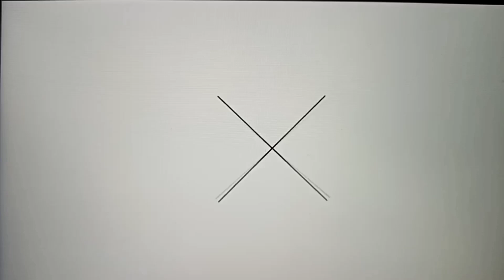MY SIMPLE AND EASY CHICKEN KABSA | ARABIC FOOD | Helen Tabinas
.link/YTShare

Ingredients:

3 pcs chicken thigh
2 cups basmati rice
1 large onion
3 gloves garlic
4 cups water
1 tsp. Masala or kabsah powder
1 tsp. dried coriander
1tsp. Paprika
1 tsp. Cumin
1tsp. curry powder
1/2 tsp. Black pepper
1/2 tsp. chilli powder
1 Maggi cubes
Salt to taste
Cooking oil to saute the garlic and onions

Enjoy cooking ❤️